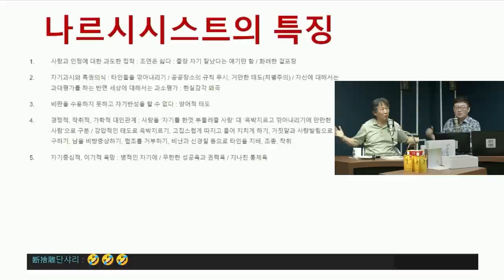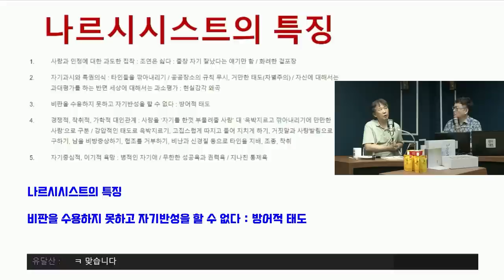[김성수TV] 나르시시스트의 특징. 이낙연,김건희,원희룡의 공통점